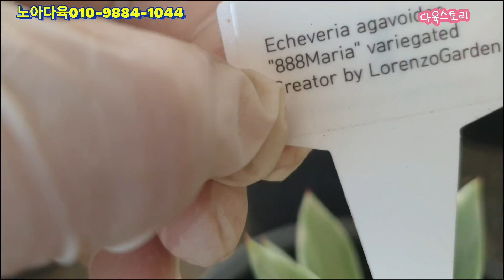노아다육5탄/창특가세일/소인제금.방울복랑금/택배 010 9884 1044(korean succulent plants )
안녕하세요 다육스토리 입니다
행복한 날들되세요

2만원 이상부터 택배가능
5만원 이상부터 택배비무료

🌹계좌번호
농협 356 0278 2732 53(장현진)

감사합니다 💕